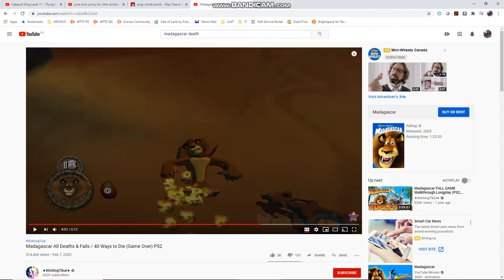Madagascar PS2 - Here kitty kitty kitty! Now I Gotcha! with Trainz Trouble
Madagascar PS2